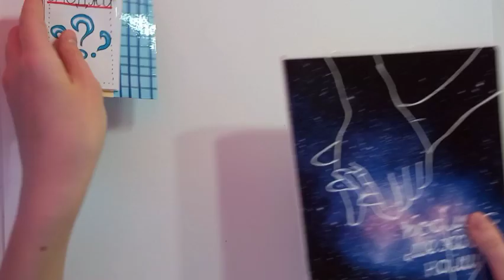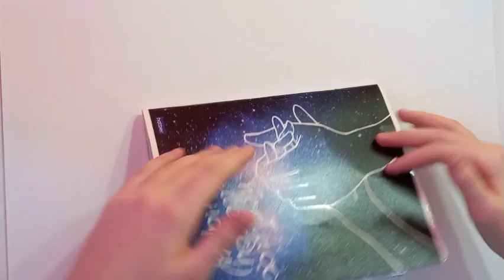Пять новых коллекций!😚🥳🤩| Бумажные сюрпризы | Новая рубрика | Уэнсдей Wednesday